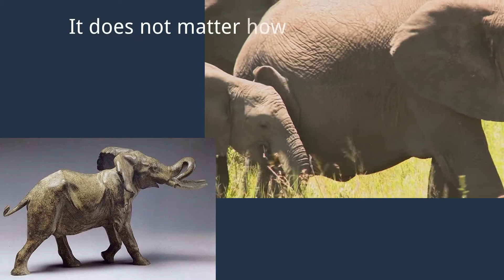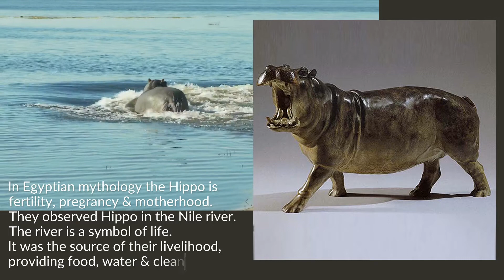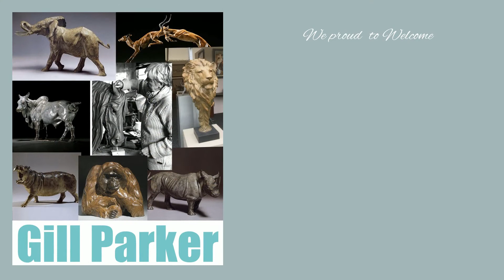Wildlife Art Bronze by Gill Parker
GILL PARKER Equestrian and Wildlife sculptor joins ICAS gallery artists with her exquisite bronze collection